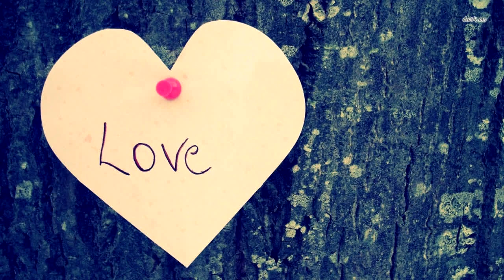Она вышла замуж за инвалида - колясочника. Вот как сложилась их судьба!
Анна из Казахстана увидела душевный пост инвалида первой группы о своей жизни, где он писал, что никогда больше не сможет походить по траве, поплавать в речке и никогда не почувствует, что такое любовь.
Девушка решила написать ему, чтобы поддержать.